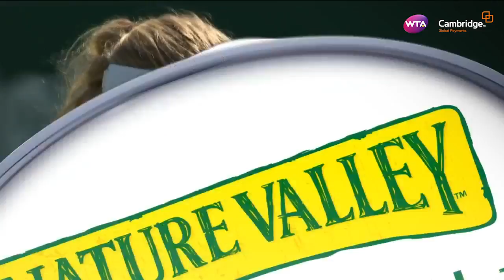Shot of the Month, June 2018: Caroline Wozniacki